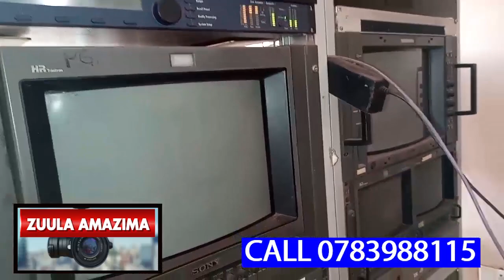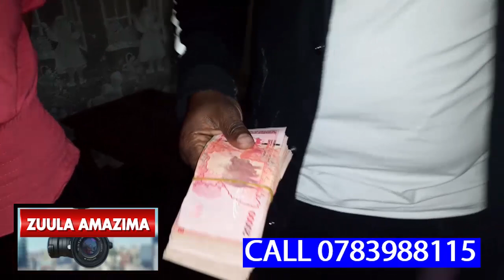OLUTALO SSEMATALO LUBALUSEEWO WAKATI WAB'OLUGANDA ABABIRI,MOUREEN NE VIOLA OLWE SSENTE MILLION 2.6